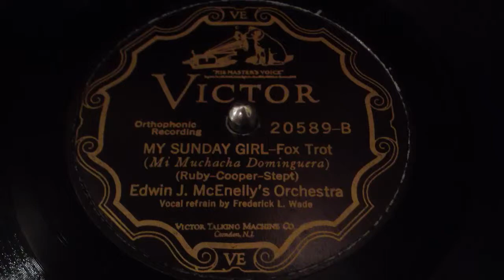My Sunday Girl • Edwin J. McEnelly's Orchestra (Victor Credenza)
Edwin J. McEnelly's Orchestra performs "My Sunday Girl" on Victor scroll label #20589-B, played on a 1926 Victor VE8-30X (Credenza) orthophonic victrola with medium tone needle.  Frederick L. Wade sings the vocal refrain. Recorded in New York City April 1, 1927.